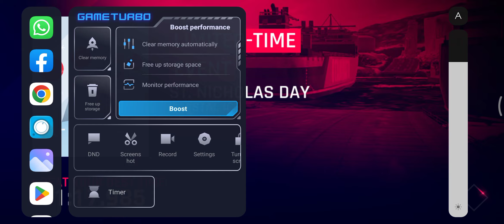St. Nicholas Day - Apollo IE (01:08.989)